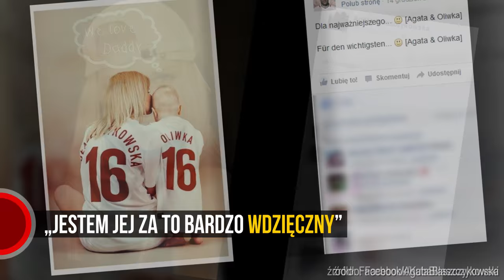Kuba i Agata Błaszczykowscy - Historia miłości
Kuba i Agata Błaszczykowscy poznali się 11 lat temu i do dzisiaj tworzą zgodną parę. Kim jest żona piłkarza i na czym polega sukces ich związku?